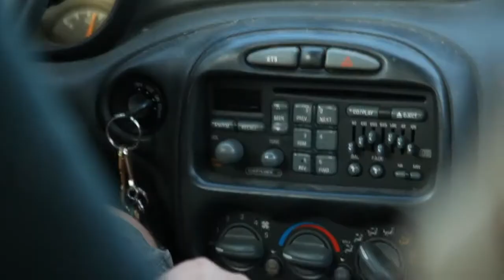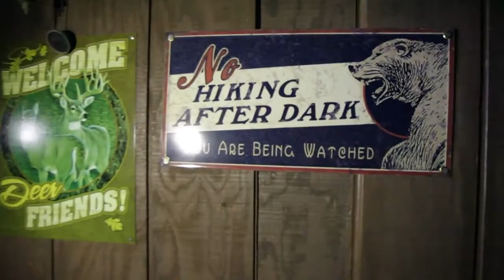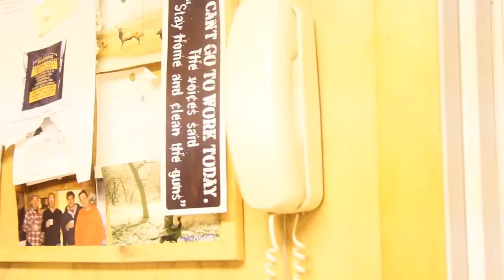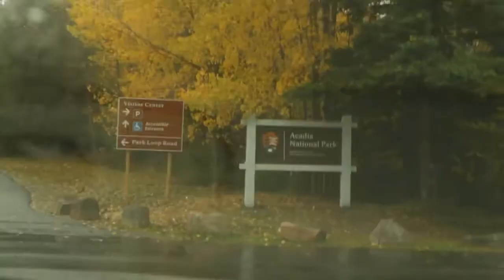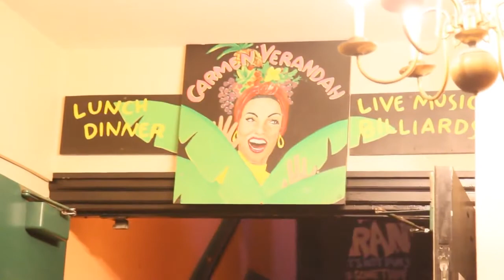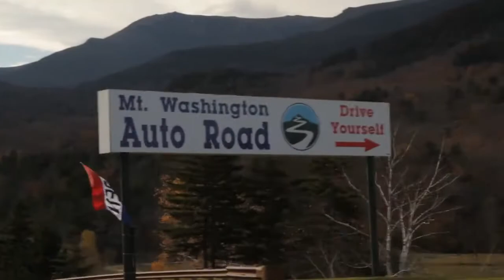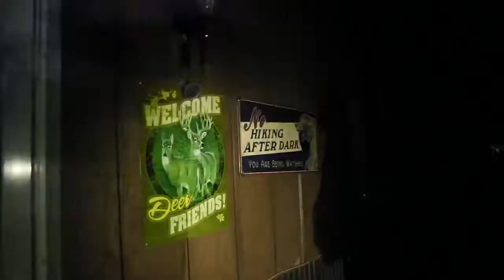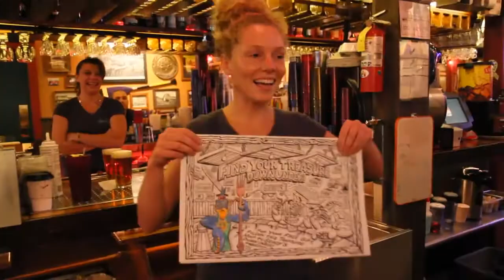Guys Guide the Lost Trip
In the fall of 2012 4 men once again set sail to concur America.